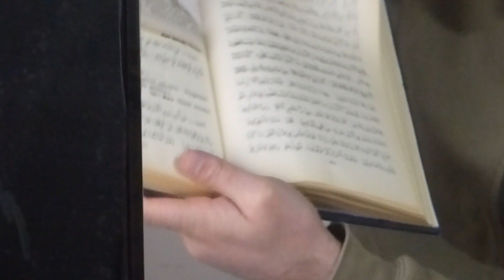Ey Allah'ın Resulü,Kıyamet Gününde Rabbimizi Görecekmiyiz ?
Ebu Said El Hudri r.a dan :